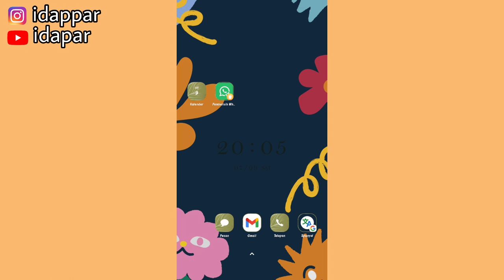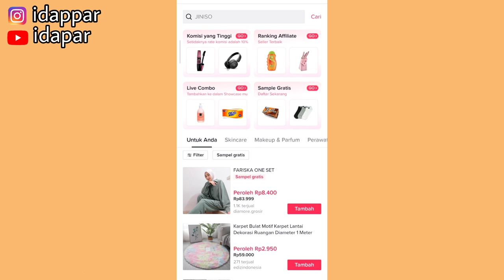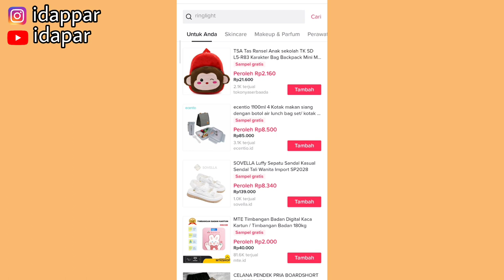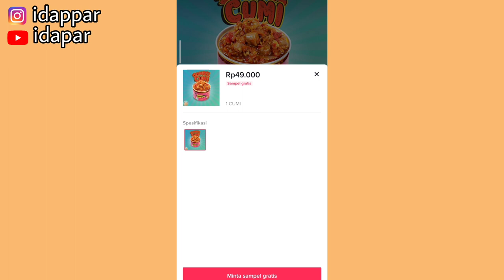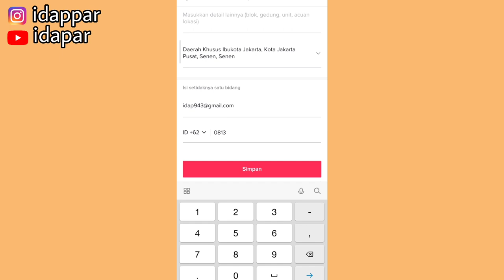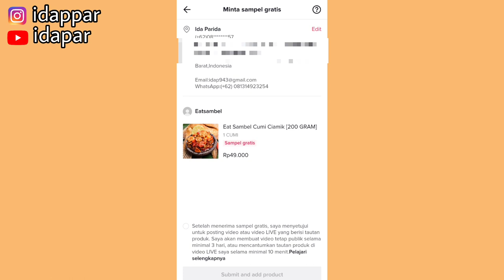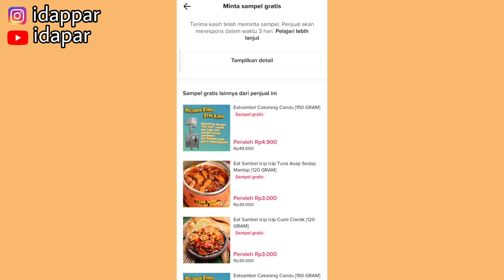CARA DAPET SAMPLE GRATIS DARI TIKTOK | LUMAYAN DAPET PRODUK GRATIS DARI TIKTOK 🤑